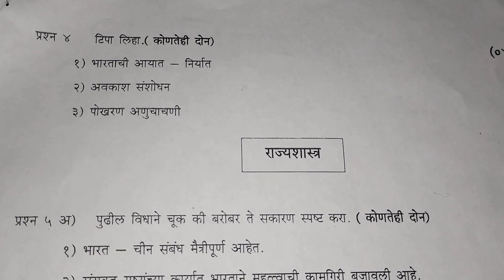class 9th second semester examination subject इतिहास - राज्यशास्त्र💥🔥🤫👆👍